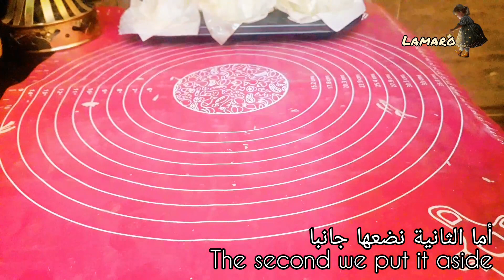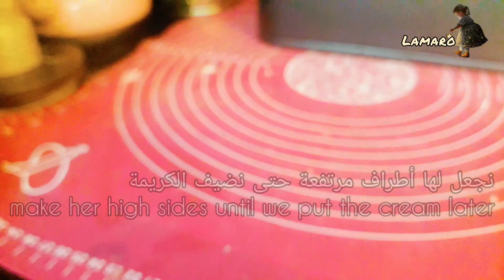كنافة رمضان والجلاش 🌜4 وصفات حلو 🌜 بكريمة وحدة وأربع نكهات أحلى من بعض وبأقل كمية سكر 🌜والطعم روعة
المكونات

نص كيلو كنافة
ربطة جلاش ( سنستخدم جزء منها )
ليتر ونصف حليب
ثماني ملاعق كبيرة دقيق أبيض
خمس ملاعق كبيرة سكر
ملعقة صغيرة فانيليا
شربات أو قطر (سيرب)
سمن
جيلي الفراولة ( باكت)
جيلي موز (باكت)
للتزيين
موز
فراولة
جوز هند